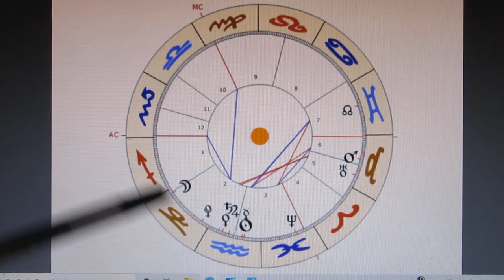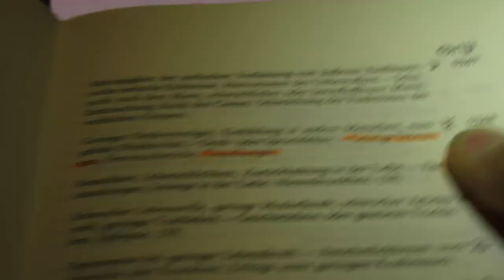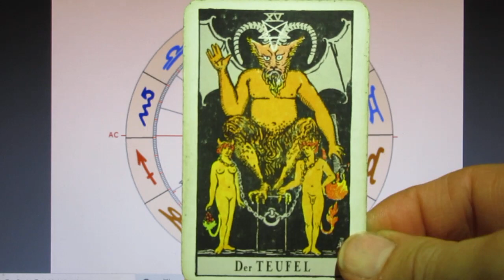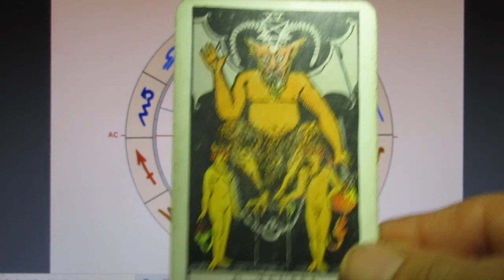SO-30-NE - 08.02.2021 - Die Preissteigerungsspiele sind eröffnet! - 4/4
NEPTUN steht als H4 in 3, was alleine schon bedeutet, dass sich das gewohnte Konsumieren vielfach schon als Wunsch, als Illusion heraus stellt. Die SONNE im Halbquadrat als H9 weist m.E. auf Lieferprobleme aus dem Fernen Osten hin, weshalb der Privatkonsum zurück geht.
Man kann diesen Aspekt natürlich auch anders auflösen - besonders wenn man MERKUR als H10 mit einbezieht. Dann würde ich das 3. Haus in Richtung DESINFORMATION verschieben, was dann NEPTUN als H4 in 3 wesentlich besser verständlich machte. Die SONNE könnte ich dann einerseits als die aufgelöste Freiheit betrachten, aber durchaus auch als den Einfluss von gesundheitsmaßnahmenkorrigierten "Gesetzen & Verordnungen" - war doch auch schon unter Adolf alles "LEGAL"...
Natürlich sind die MARS-Aspektierungen zu den Halbsummen von SONNE-JUPITER und MERKUR-JUPITER mehr als interessant. (Ich kann das Horoskop leider nicht öffnen - und muss dies auslassen.)
Doch noch interessanter stellt sich das feste Quadrat zwischen SATURN und URANUS dar! Denn da SATURN als H2 für das Geld und URANUS H3 für die Wirtschaft stehen - und dieses Horoskop bis zur SONNE-NEPTUN-Konjunktion für ca. 1 Monat gilt - sollten wir Ende Februar schon heftige Verschiebungen auf dem Kapitalmarkt sehen!

Aber dies wird uns an den immer staatlicher werdenden
Preisen schon ganz sicher auffallen...